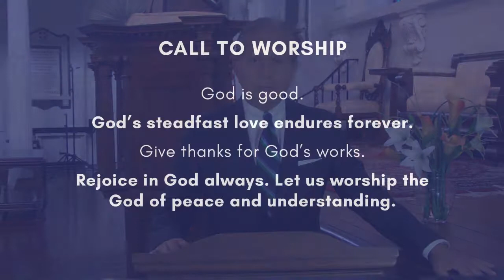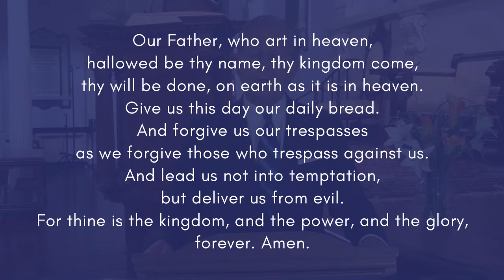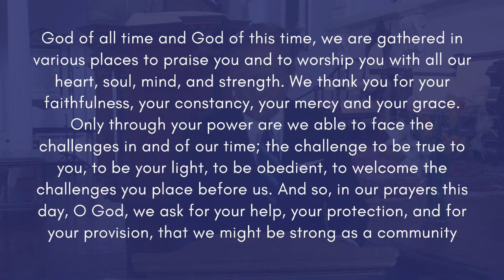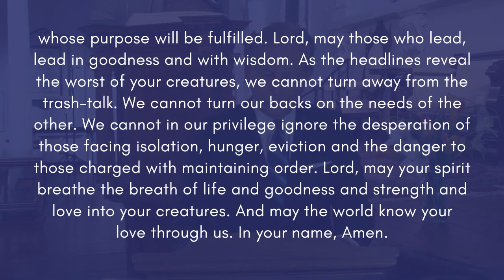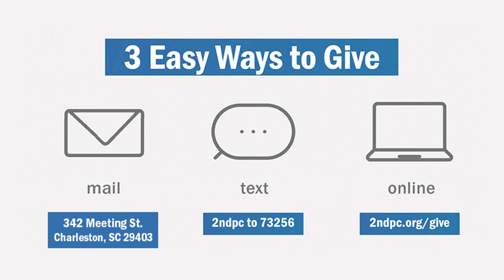WHO'S ZOOMIN' WHO? - Sunday Worship Service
Pastor Cress Darwin of Second Presbyterian Church delivers a message for Sunday, October 11, 2020.